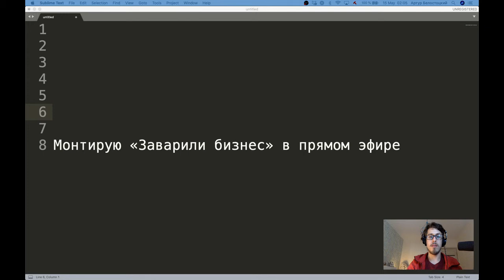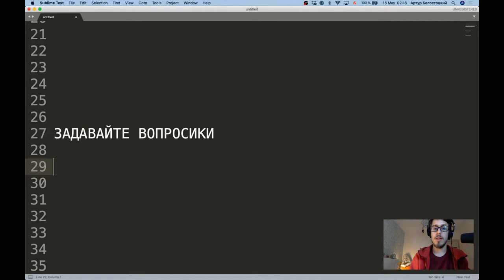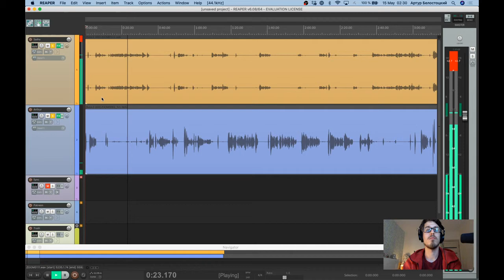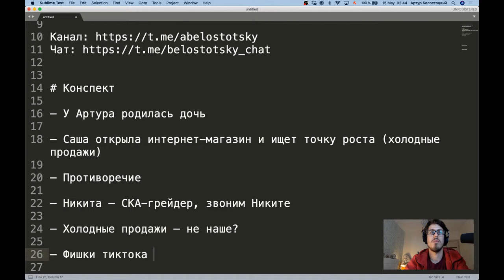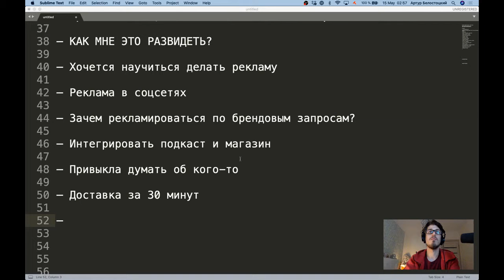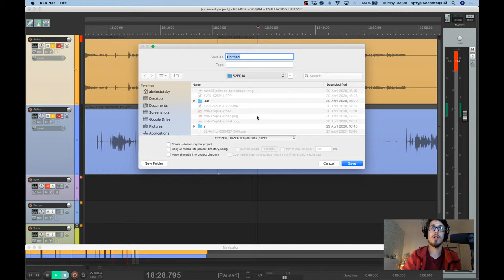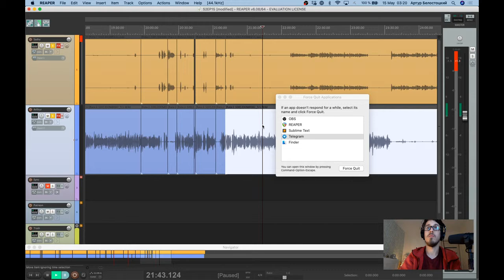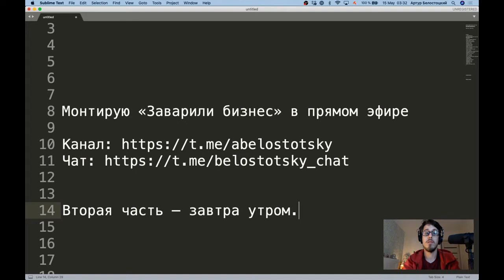LIVE: Монтирую «Заварили бизнес»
Монтирую 15-й эпизод подкаста «Заварили бизнес» в прямом эфире